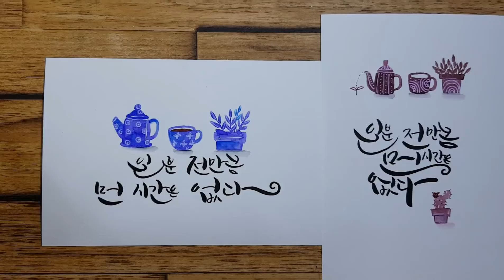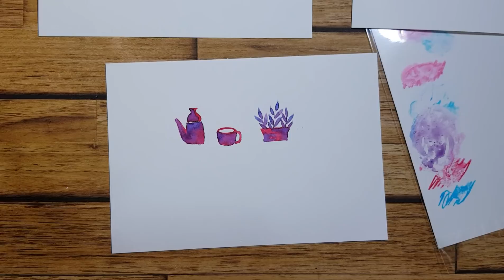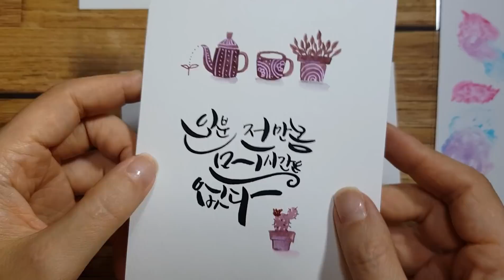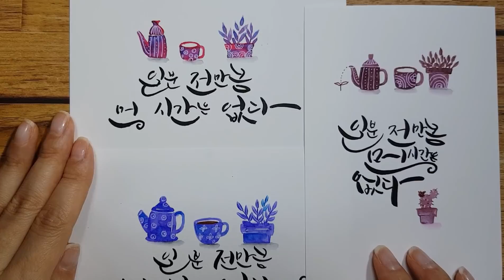🌹캘리엽서~수성싸인펜과 젤리펜으로 깜찍한 엽서만들기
안녕하세요 따쟁이 입니다^^

오늘도 예쁜 엽서 가지고 왔어요

오늘의 재료는 "수성싸인팬"과 "젤리펜"을 이용해서 간단하고 깔끔하고 예쁜 엽서를 만들어 봤어요.

남녀노소 누구나 쉽게 예쁜 엽서를 만들 수 있어요^^

반복해서 보시다 보면 어느순간 예쁜 엽서를 만들 수 있을거에요~

상세 이미지는 블로그에 있으니 연습할때 참고하세요^^

블로그와 인스타그램으로 오셔서 사이좋은 이웃이 되었으면 좋겠습니당^^

궁금한 사항이 있으시면 언제든 댓글로 남겨주세요~^^

구독자 여러분 감사합니다 :)